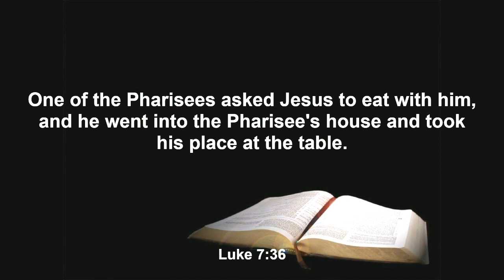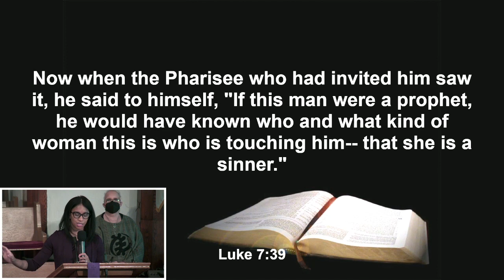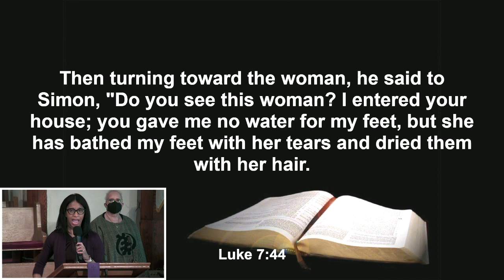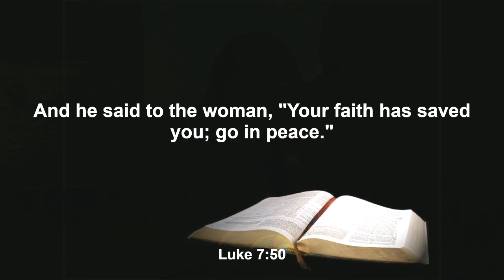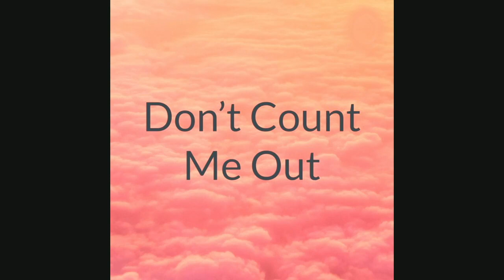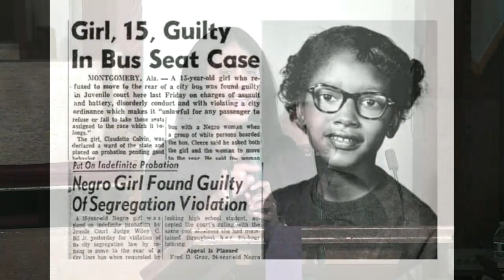EUPC 3.13.22 Sermon DON'T COUNT ME OUT, Luke 7:36-50 (NRSV), Rev. Maria Crompton, M.Div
Hear and see Reverend Crompton's sermon DON'T COUNT ME OUT, Luke 7:36-50 (NRSV) on the second Sunday of Women's Herstory Month. The sermonic selection is LET PRAISE ARISE by Trey McLaughlin sung by CORE.

Don't Count Me Out

1. Our biggest critics are the very ones who won't do what you are willing to do.

2. When people count you out, Jesus counts you in.

3.  When people count you out, remember, their count is off. The variable (God/Jesus) will change the equation.

LENTEN SEASON
Join us for The Wood's weekday Lenten Prayer Calls at 7 a.m.

Passcode: 4309619